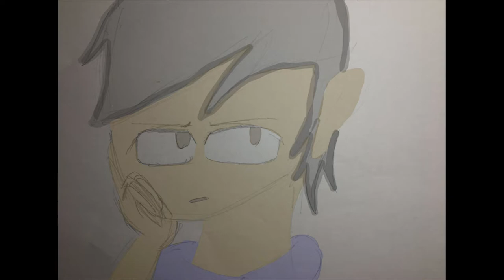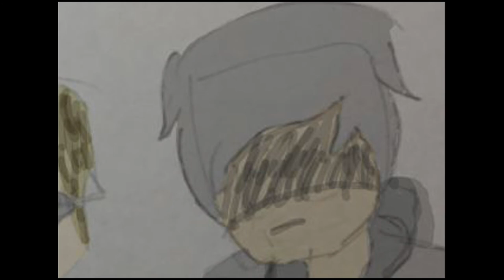Gabriel Decolongon - This is me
This talked about him, sound like his origin story.

I used animation but all scenes was really frozen frames with music.

song: Lauren Aqualina - King